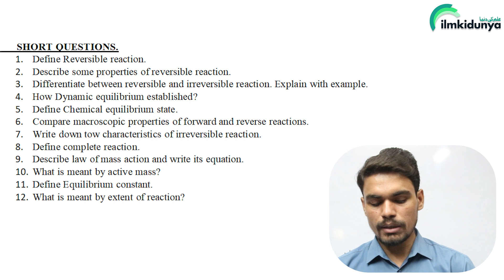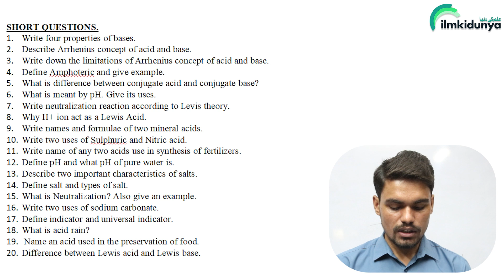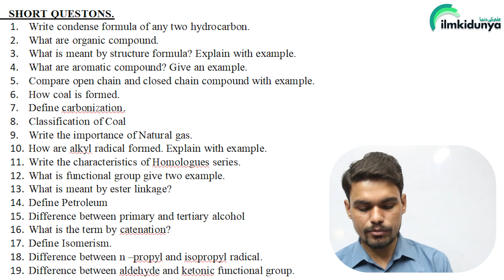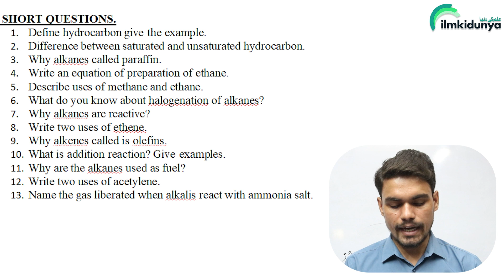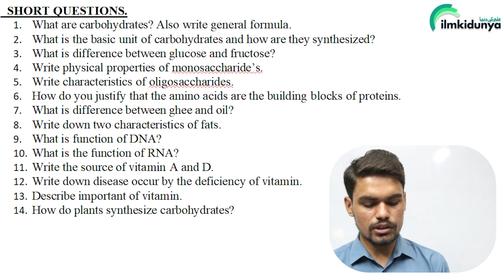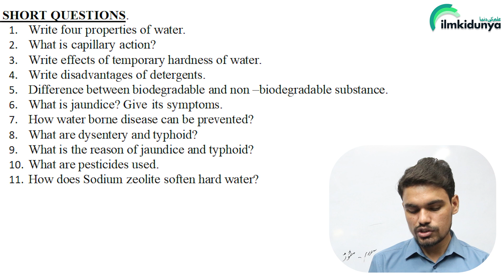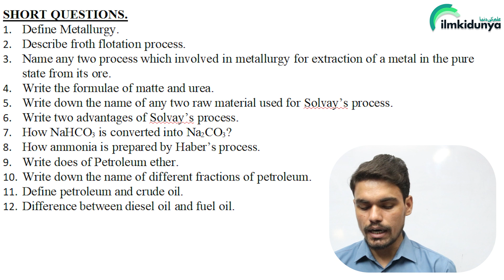10th Class Chemistry Guess Paper 2024 -Matric Chemistry Guess Paper 2024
Dear Students! In this video, we are sharing most important techniques and precious questions that can be asked you in exams 2024. In following video, you will get information and important questions list for 10th class Chemistry regarding all boards exams 2024
10th Class Chemistry Guess Paper 2024 -
Matric class Chemistry Guess Paper 2024 -
10th Chemistry Guess Paper 2024